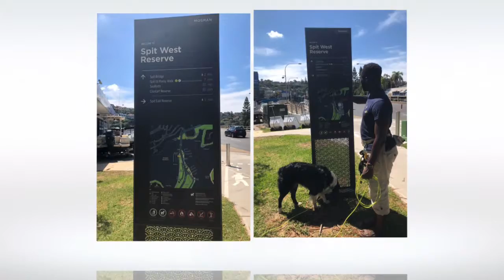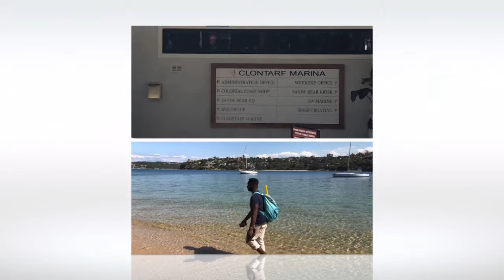Manly and Spit Bridge Walkie Hike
K4y0 - 2018 @ L4sT...
in Manly and Spit Bridge Walkie Hike